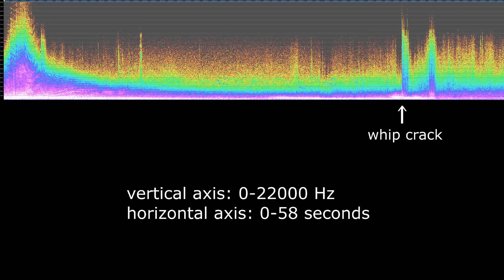Closeups and Effects Compilation - 30+ minutes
Enjoy this Closeups and Effects compilation, a selection of some of our best!

All aboard!